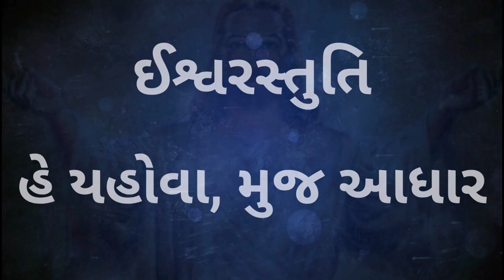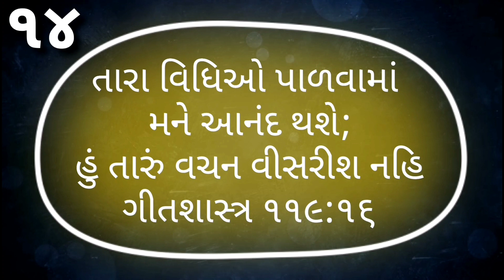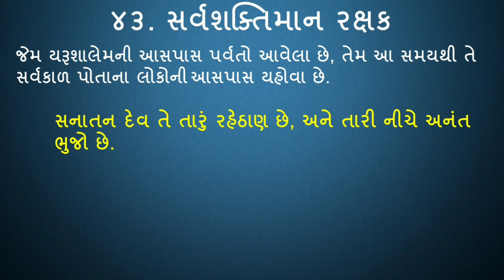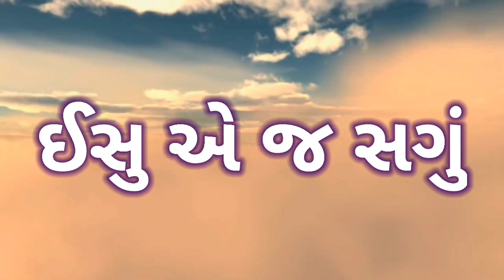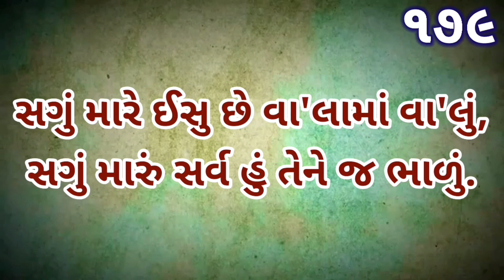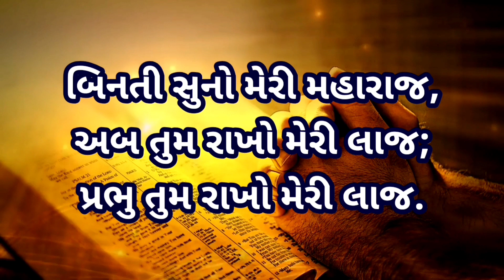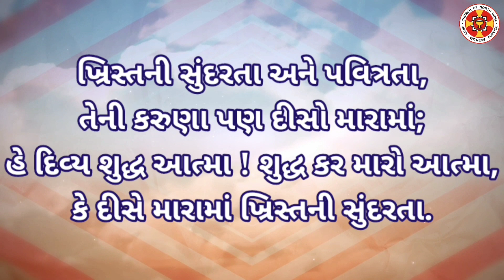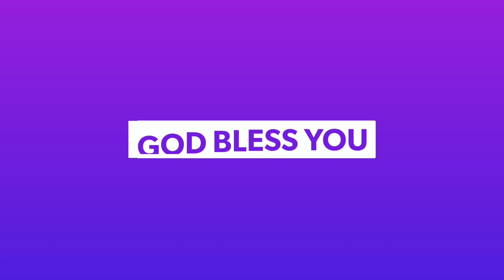06-11-2020 | Cottage Prayer Meeting | Raj-Ankleshwar-Bharuch Region | C.N.I. Gujarat Diocese D-17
C.N.I. Raj-Ankleshwar-Bharuch Regional Cottage Prayer Meeting

સી.એન.આઈ. રાજ-અંકલેશ્વર ભરુચ વિભાગીય ઘર કુટુંબ પ્રાર્થના સભા

તારીખ:- ૦૬-૧૧-૨૦૨૦
સમય:- સાંજે ૭:૪૫ કલાકથી ગીતો અને ૮:૦૦ કલાકેથી સભા

એરિયા ડીન :- રેવ. સોમાભાઇ વસાવા

સભાનું સંચાલન  – સુવાર્તિક વિજયભાઈ વસાવા  (સી.એન.આઈ. રાજપીપલા)
સંદેશો – રેવ. રંગીલ ગામીત  (પ્રેસબીટર ઇન્ચાર્જ સી.એન.આઈ. તરોપા)

Song-Lyrics video copyright credits to their owners.